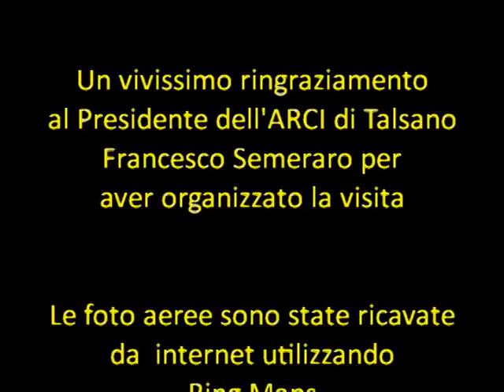Palazzo Tamborino: Cortili aperti 2016, Lecce